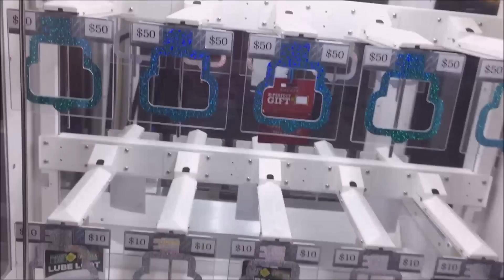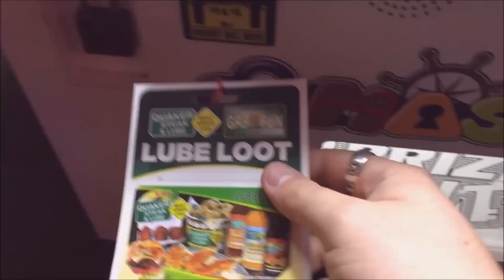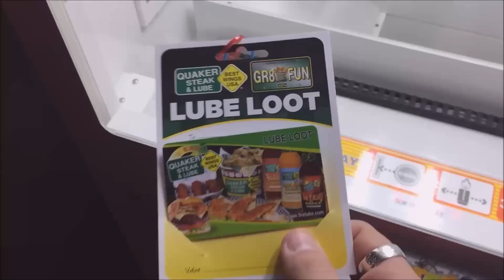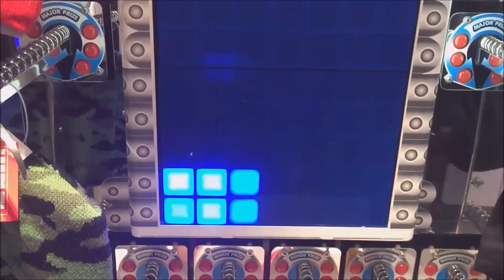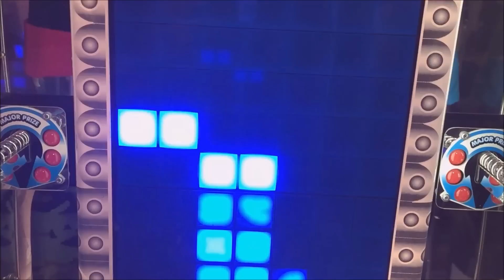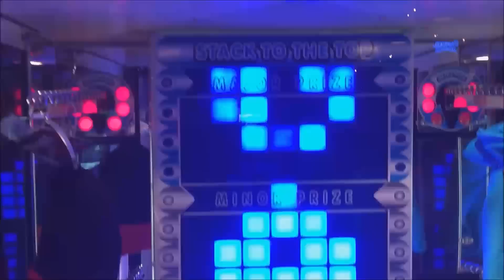WINS on Keymaster and Stacker! | JJGeneral1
I am back at the $0.50 KeyMaster at Quaker Steak & Lube in Cranberry, trying to see if I can get some more gift cards.  They also fixed Stacker since my last video!  Can I get the wins I want?

Fan mail!

Movie quote time:

"If you can dodge a wrench, you can dodge a ball!"